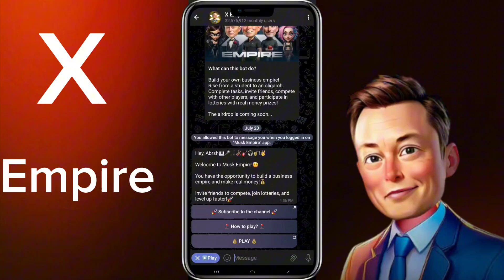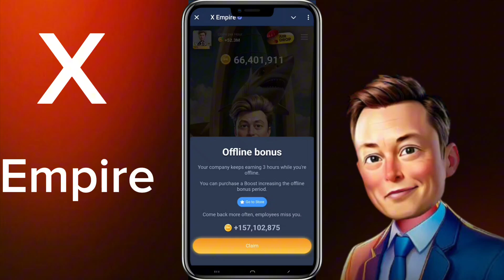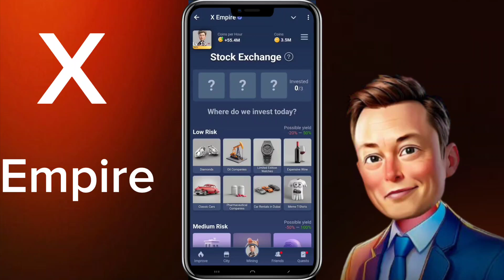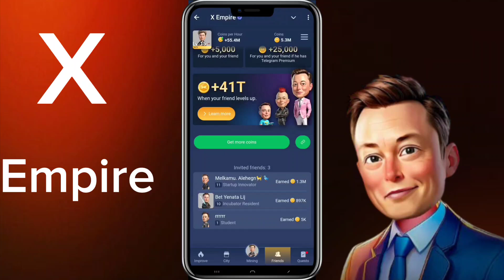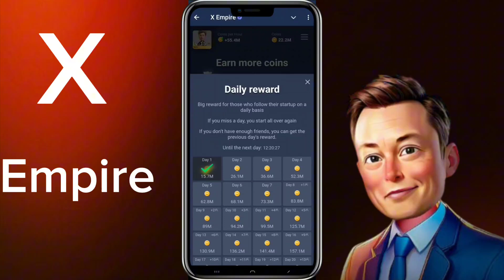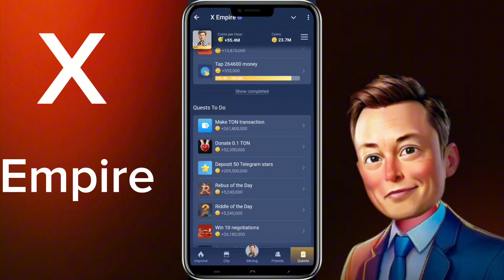ይህንን ካላወቃችሁ አትድከሙ // X-Empire //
Hamster calculated our tokens

Moonbix  binance airdrop

Musk/X empire

Tapswap

🎁 +2.5k Shares as a first-time gift

Major

Memefi

Blum